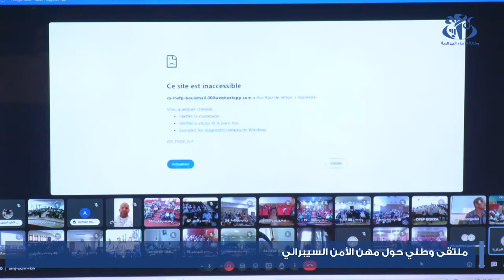ملتقى وطني حول مهن الأمن السيبراني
الجزائر (وأج)- شكل موضوع مهن الأمن السيبراني، محور ملتقى وطني بالجزائر، ركز فيه المشاركون على مناقشة مختلف المواضيع ذات الصلة، بهدف الوقوف على تفاصيل القضايا المتعلقة بالتنظيم للأمن السيبراني.